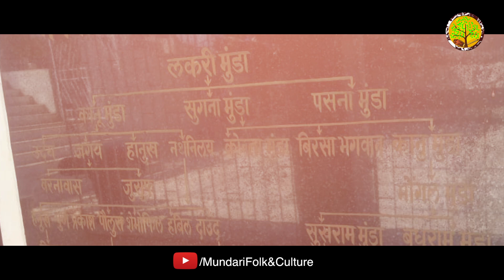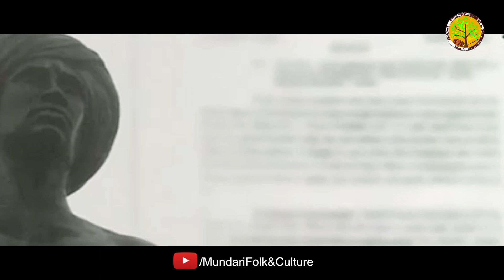Vir Birsa || वीर बिरसा || New Mundari Karam Durang || Sukhram Purty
SONG
Singer/Lyrics -Dhanmani Purty, Shanti Nag & Sukhram Purty ( 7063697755)
Music Construction - Nipen Demta (Sharon Sound Studio)
Flute - Kishunrai Munda
Dholak - Suniya Nag
Recording - Sharon Sound Studio (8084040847)
Mix/Mastering - Nipen Demta (Sharon Sound Studio)

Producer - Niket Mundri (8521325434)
Director - Abhinit Manki
Camera - Uday Tirkey ( Papermen Motion Picture ) 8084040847
Drone - Anup Bhengra ( Papermen Motion Picture)
Editing/CC - Uday Tirkey ( Papermen Motion Picture )

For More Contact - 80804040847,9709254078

हमारे channel के गानो का DJ Remix बनाना एवम इसके video को YouTube में re-upload करना गैरकानूनी है | अतः आप से अनुरोध है की ऐसा न करे वरना आप के ऊपर कानूनी करवाई हो सकती है जानकारी के लिए सम्पर्क करे M- 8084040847